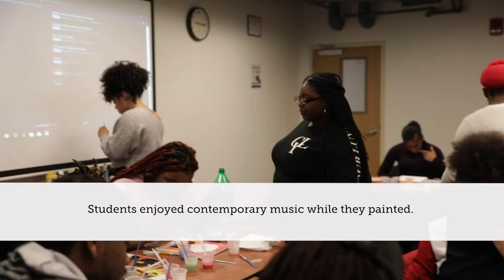Trap and Paint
Stony Brook's Black Student Union hosted a Trap and Paint event in February during Black History Month.